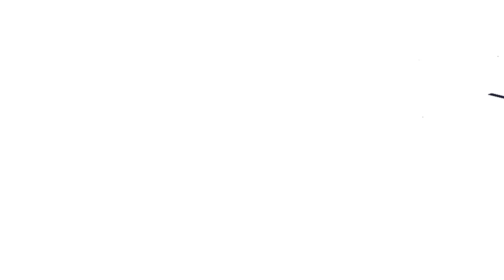Matays and Joj (Madanm ak mouche )episode 4 Part 1